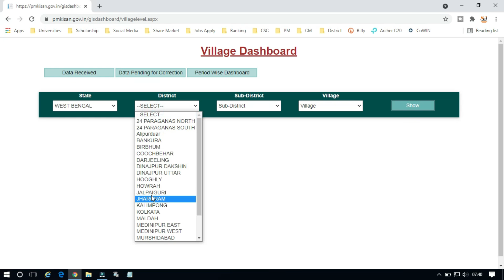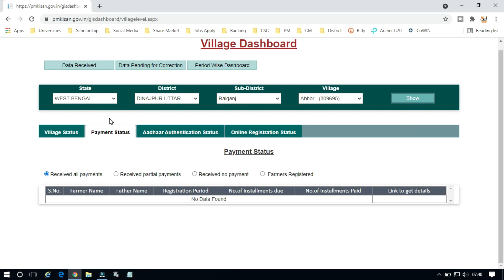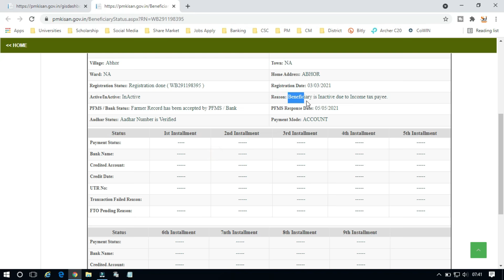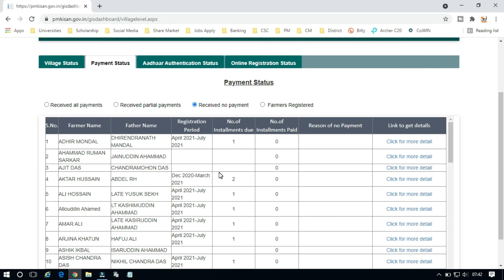PM Kisan next installment কত পাবেন দেখুন | PM Kisan application status check online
About this Video- The Pradhan Mantri Kisan Samman Nidhi (PM-KISAN) is a Central Sector Scheme that provides income support to the families of landholding farmers in India. This scheme provides supplement financial support to the farmers to procure various inputs related to agriculture and allied activities and their domestic needs.

PM-KISAN provides income support to all landholding farmers’ families who have cultivable lands. Under this scheme, 100% funding is provided by the Government of India. It aims to supplement the financial needs of farmers in obtaining agriculture inputs for ensuring proper crop health and appropriate yield.

The State Government and UT administration identify the farmer families eligible for financial support under the scheme guidelines. After the beneficiaries are identified, the funds are directly transferred to their bank accounts under this scheme

200D Mark II
55-250mm Lens
50mm Prime Lens

Your Quries:-
pm kisan status 2021 list

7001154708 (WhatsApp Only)